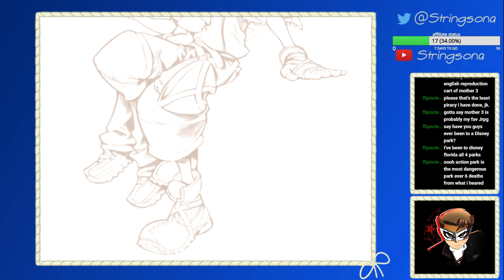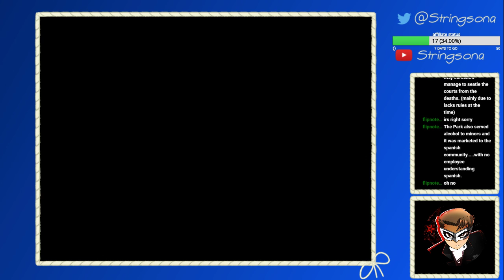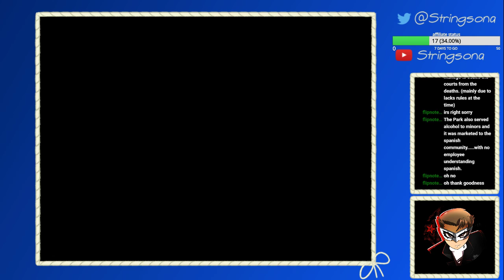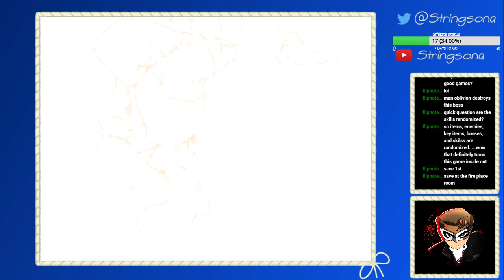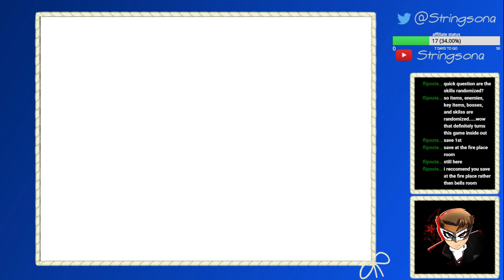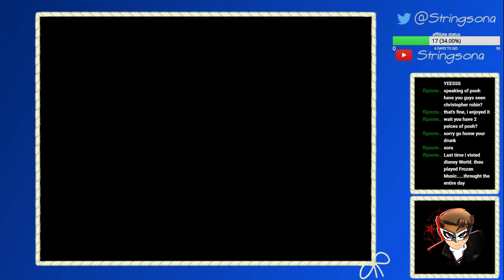KH2FM critcal randomizer, this is not going to go well